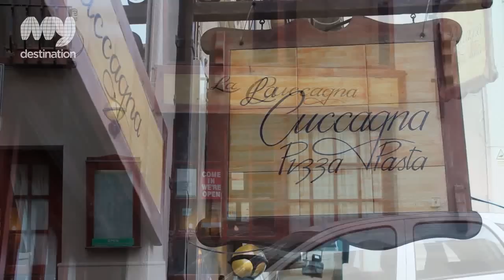La Cuccagna Restaurant - Malta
La Cuccagna is a delightful, casual, family-run and family-friendly restaurant situated just off the Sliema seafront promenade. Their pizzas are especially popular with locals but La Cuccagna's inviting menu incorporates a number of other delicious dishes such as pasta, grills and salads.

The restaurant is usually very busy especially on weekends and so reservations are a must. It is difficult to pinpoint La Cuccagna's pizza speciality as their trick is actually the scrumptious pizza base. Toppings are then just a matter of preference and with a choice of over twenty pizzas to choose from, plus extra toppings available, you are sure to find something that tickles your fancy.